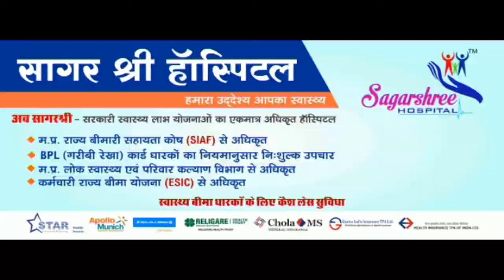सागर/ स्थापित हुआ शाँति कुण्ड